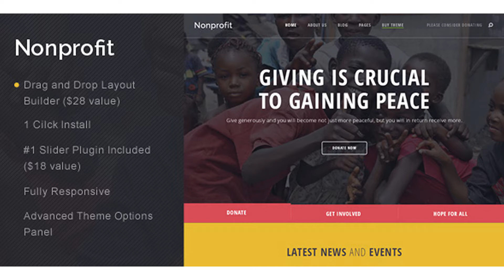Nonprofit - NGO and Charity WordPress Theme | Themeforest Website Templates and Themes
Nonprofit is a poweful WordPress Theme made for any kind of Non profit/Charity website. You can create your own unique styles using it, for what suits you better. It comes with a powerful but user-frendly Theme Options Panel and a Visual Layout Builder so that you can also create pages in minutes without dealing with code. You can create almost unlimited layouts and styles using the Visual Layout Builder. Other Features Custom Shortcodes Fast and Light-Weight Smooth Parallax Scrolling Sections Image or Text Logo Type Google Web Fonts 400+ Font Awesome Icons included Typography Options with Google Fonts Support Section backgrounds (Color, Image, Video) Sticky Header Background Videos Translation Ready (using .po files) Clean Code Swipe Menu for Mobile Devices Includes different post types (testimonials, team members, works/portfolio) Google Maps Integrated Crossbrowser Compatible CSS Animations Custom WordPress widgets and VisualComposer widgets Contact Form 7 Support Note: Images used on the preview site are for demonstration purposes only and they are not included in the download file. Need support? We got you covered.

download Nonprofit - NGO and Charity WordPress Theme | Themeforest Website Templates and Themes